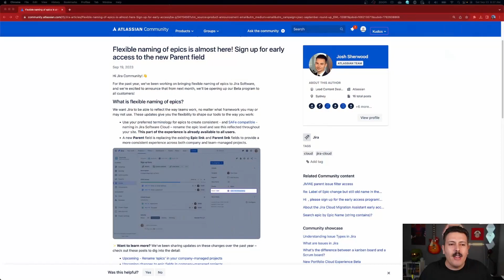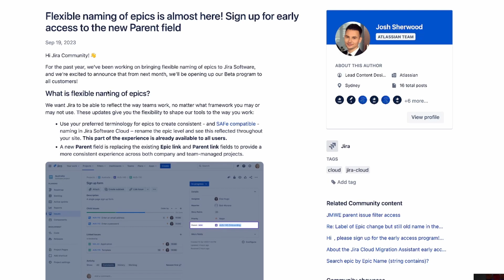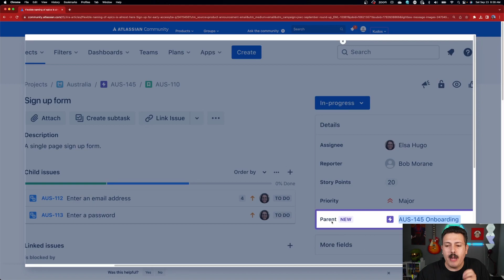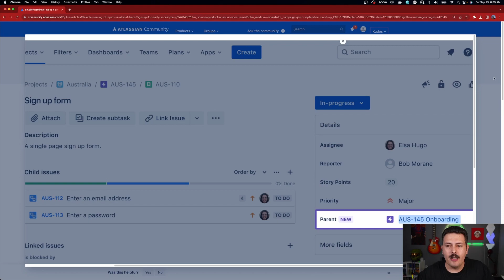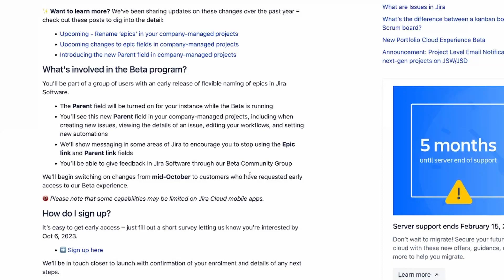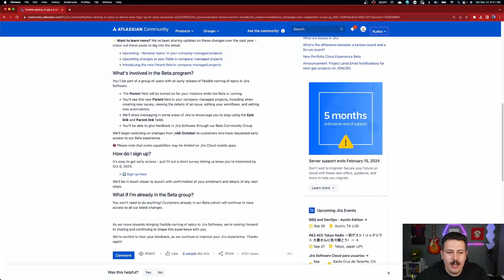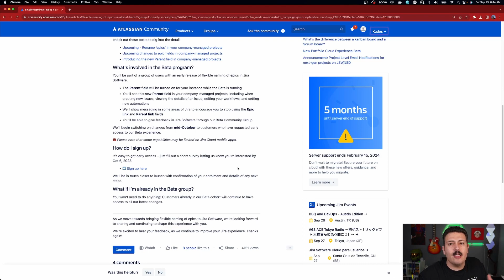Rename Epics to Features in Jira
Soon you will be able to rename Epics to anything you want. Check out this video to see how it works.